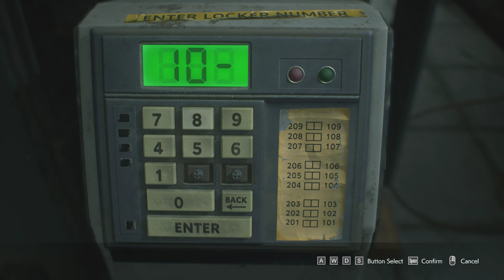Enter Locker Number Resident Evil 3 Safety Deposit Room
Enter Locker Number Resident Evil 3 Safety Deposit Room. This video shows how to complete Enter Locker Number Safety Deposit Room quest in Resident Evil 3 Raccoon City Remake game. Resident Evil 3 Remake Raccoon City is a survival horror video game developed by Capcom and released for the PlayStation.